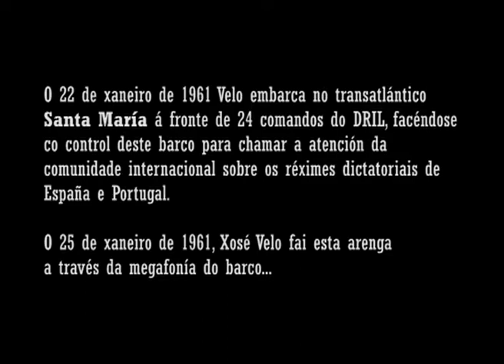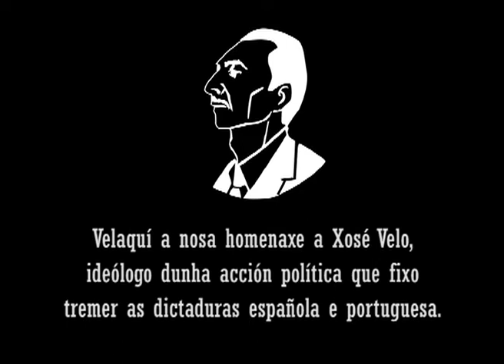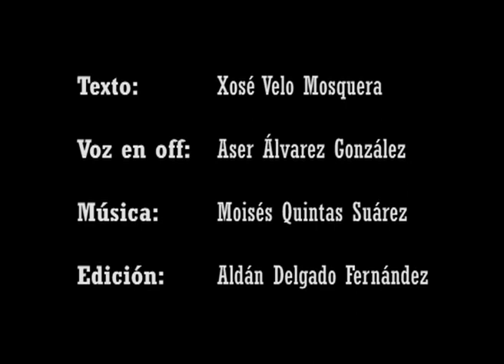Xosé Velo Mosquera no 60 aniversario da toma do Santa María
Discurso de Xosé Velo pronunciado o vinte e cinco de xaneiro de 1961 tralo secuestro do buque Santa María, rebautizado como Santa Liberdade para protestar contra o franquismo.